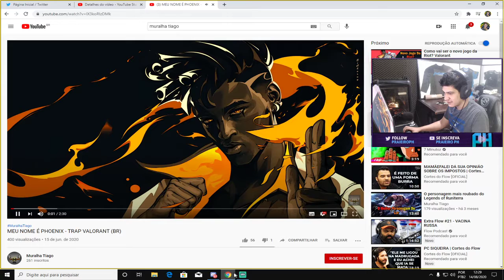REACT PRAIA - O MELHOR SOU EU MESMO, OMEN - TRAP VALORANT (BR)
Seja bem vindo(a) ao Canal do Praieiro!!!